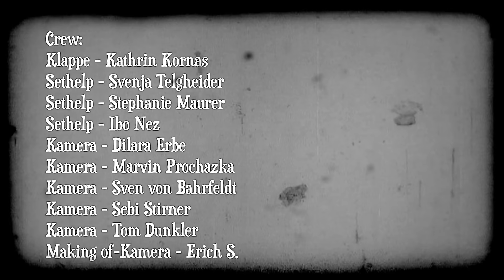punch'n'judy - Mein Kind (official video)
Unser Video MEIN KIND hat beim 25. internationalen Musik Videoclipfestival in Berlin die Höchstpunktzahl und somit den 1. Platz errreicht !
Des Weiteren: Silber beim Landesfilmfestival in Düsseldorf und Bronze beim Deutschen Amateurfilmfestival. Zudem war es im Wettbewerb der UNICA (World Movie Contest des nicht kommerziellen Films)

Herzlichen Glückwunsch an Tom und seine Crew zu diesem tollen Erfolg !!!

Band:

Gesang - Captain Cooper
Akkordeon - Ute
Gitarre - Peter
Bass - Chris
Schlagzeug - Andreas

Darsteller:

Kind - Kitty von Bahrfeldt
Rumpelstilz - Sascha Kaeufer
Müllerstochter - Franziska Schoft
Müller - Der Vagant
König - Florian Schoft
Leibwache - Lars 'Lucien' Schröder
Frau - Netti von Bahrfeldt

Crew:

Klappe - Kathrin Kornas
Sethelp - Svenja Telgheider
Sethelp - Stephanie Maurer
Kamera - Dilara Erbe
Kamera - Marvin Prochazka
Kamera - Sven von Bahrfeldt
Kamera - Sebi Stirner
Kamera - Tom Dunkler
Making of-Kamera - Erich S.

Musik und Text - Andreas und Christian Bargel

Kostüme und Requisiten - Alle Mitwirkenden

Make-Up Sascha - Kathrin Kornas, Netti von Bahrfeldt

Technik Underground Wuppertal - Lars Schröder

Audio-Mixing - Christian Bargel

Illustration Rumpelstilz - Volker Dornemann

Idee und Konzeption - Tom Dunkler, Sascha Kaeufer, Angela Miccolis, Kathrin Kornas, punch‘n‘judy

Schnitt, Drehbuch und Regie - Tom Dunkler

Besonderer Dank geht an das Underground Wuppertal, speziell an Mel & Dirk für die Nutzung des Event-Floors samt Technik (Du wurdest gefragt, und hast trotz vorheriger Nachtschicht nicht gezögert zuzusagen - auf das UG ist immer Verlass!), an Svenja und Lars, die an allen Ecken und Enden während des Drehs halfen, dass alles reibungslos läuft.

Ebenfalls ganz großer Dank geht an die Familie Andreas Krupa für die Nutzung ihrer Backstube 'Müllers Backes' in Dortmund-Hohensyburg.

So merkwürdig es geklungen haben mag, dass wir Eure Backstube gerne für unser Video nutzen möchten; Ihr habt Euch dennoch sofort bereit erklärt dabei mitzumachen. Großartig! Danke!

Und natürlich auch ein Riesendank an Tamara Kaeufer für die Nutzung ihres Gartens! Wir hoffen, dass sich der Rasen wieder erholt hat.

Zu guter Letzt ein herzliches Dankeschön an Hrn. Rettig und Hrn. Ling vom LWL für die Genehmigung der Dreharbeiten an den Ruinen der Hohensyburg in Dortmund.

Mit freundlicher Genehmigung des Landschaftsverbandes Westfalen-Lippe - Bau- und Liegenschaftsbetrieb.

Andreas spielt Wahan Drums und Agner Drumsticks
Chris spielt Bassline Bässe

Das kommende Album 'rum, soda & punch' wird am 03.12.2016 erscheinen. An diesem Tag wird eine CD-Release-Show im Rockpalast Bochum (Matrix) stattfinden.

Wir sehen uns dort!

punch on!